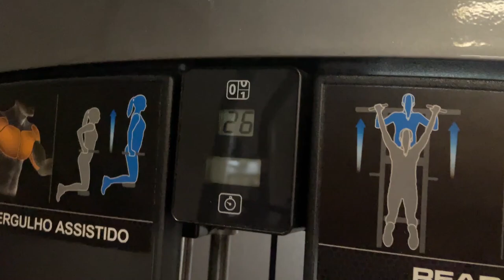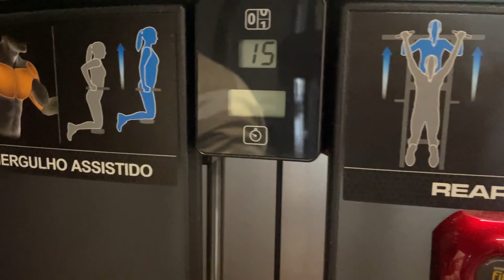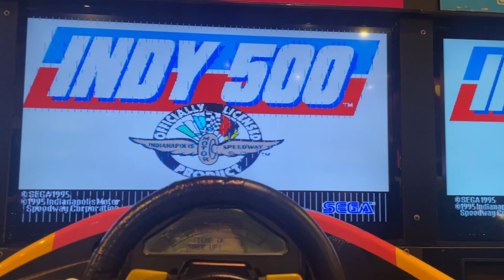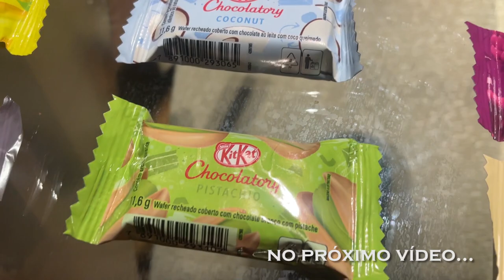SUPEREI MEU NAMORADO NA ACADEMIA E NO JOGO!!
Meu namorado, Victor Lelis e Eu fomos para São Paulo passar um final de semana. Treinamos e jogamos, ganhei nos dois rsrs. Comi comida mexicana pela primeira vez. Venha nos acompanhar mais de perto nessa viagem super rápida na cidade de São Caetano do Sul.